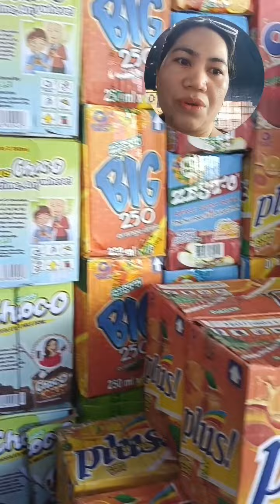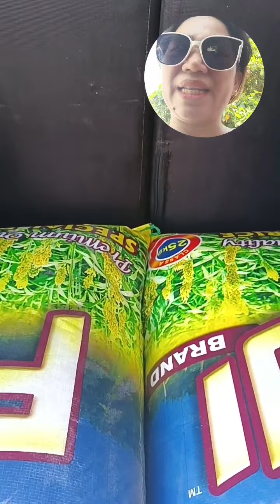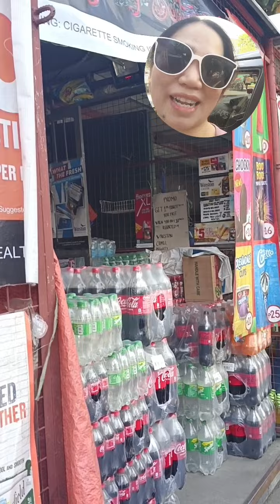May Nahanap na Akong Bagong Pamilihan Halos Kumpleto Mula sa Bigas to Softdrinks Malapit pa Sakin!